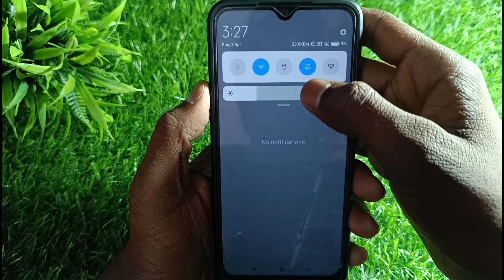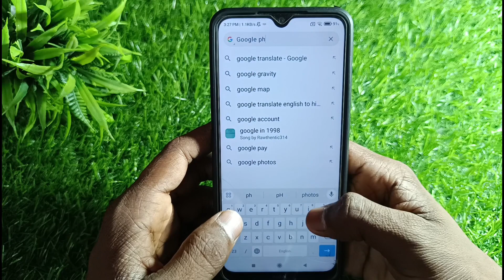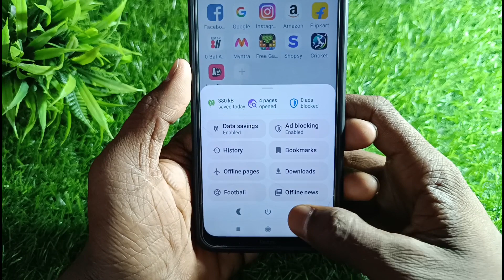Opera mini history kaise delete kare | how to clear opera mini history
hello dosto aaj ki video me mai aaap sabhi ko bataya hu ki opera mini me history kaise delete kare